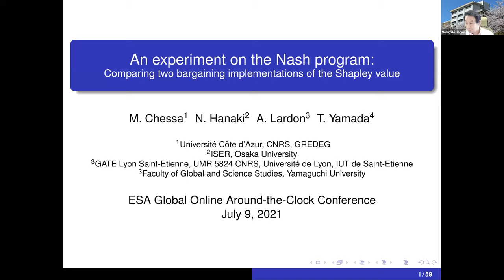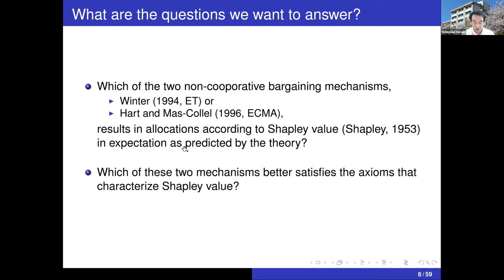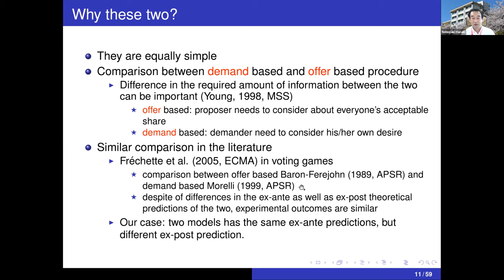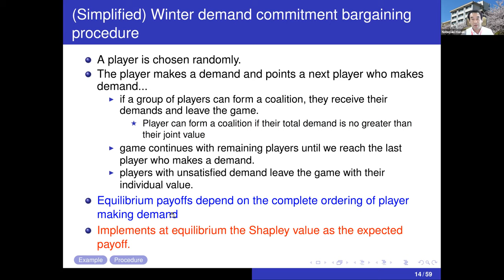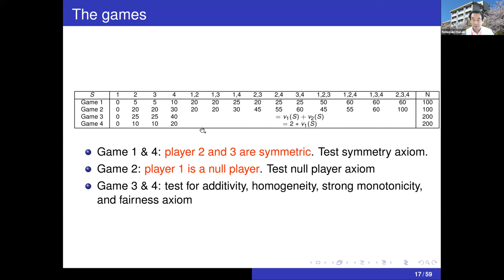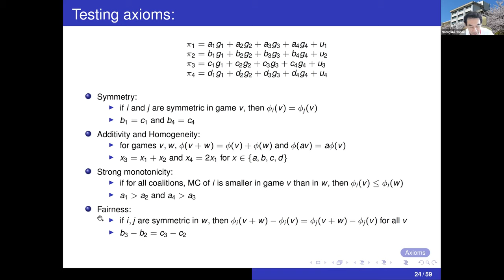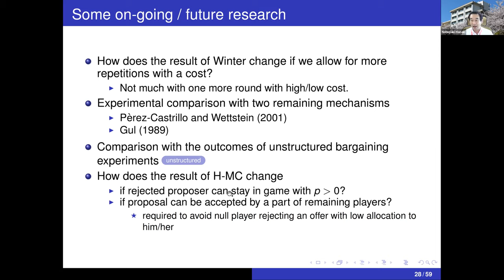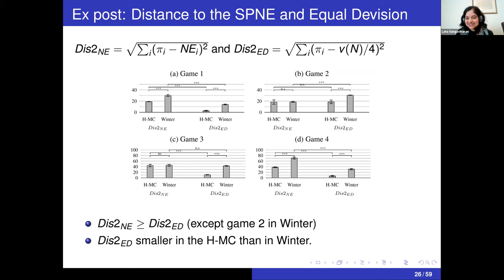ESA 2021 World Meetings: Nobuyuki Hanaki, An experiment on the Nash program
Nobuyuki Hanaki's plenary talk at the Economic Science Association 2021 World Meetings.